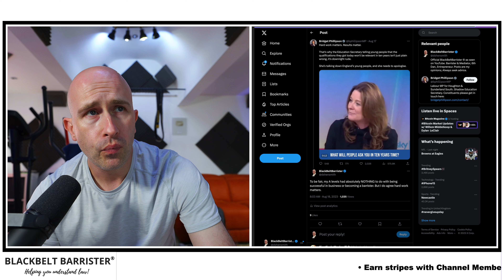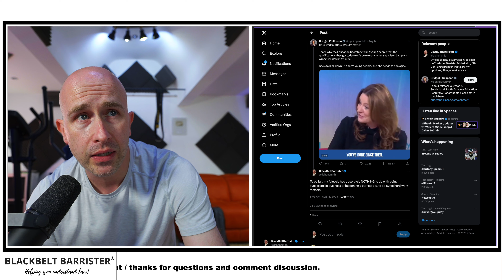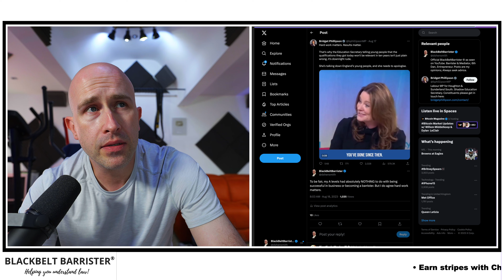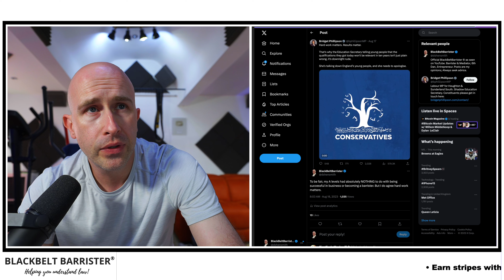Message to Students - A-levels Aren't Everything